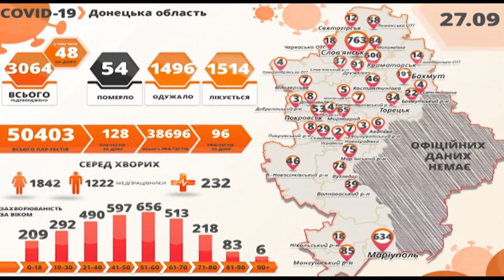За минулу добу, 27 вересня, коронавірусну хворобу діагностували ще у 48 мешканців Донеччини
Розпочинаємо зі статистики. За минулу добу, 27 вересня, коронавірусну хворобу діагностували ще у 48 мешканців Донеччини: 19 у Маріуполі, по 9 у Краматорську і Торецьку;  3 у Вугледарі;  по 2 у Мар’їнському та Бахмутському районі; по 1 у Бахмуті, Селидовому, Лиманській ОТГ і Великоновосілківському районі.
Загалом з початку епідемії на Донеччині зареєстровано 3064 людини, 1496 пацієнтів уже одужали.
Нагадуємо, з понеділка Бахмут, Краматорськ, Мирноград, Маріуполь та Слов’янськ, Великоновосілківський, Покровський та Слов’янський райони перебувають у жовтій зоні, а Вугледар – у помаранчевій.